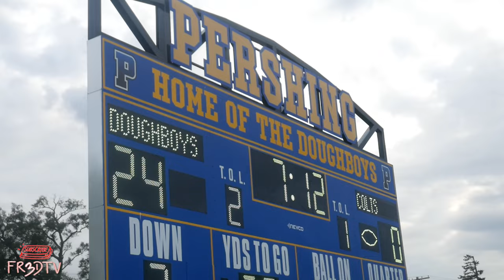THEY ON ONE😱‼️ PERSHING VS NORTHWESTERN‼️ FR1DAY N1GHT L1GHTS S2E25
I WENT TO PERSHING VS NORTHWESTERN AND THIS HAPPENED‼️